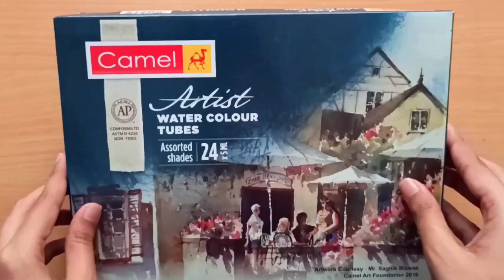My first watercolor painting on Brustro A5 300gsm Watercolor paper😍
In this video first time I'm using Brustro Watercolor paper and camel artist watercolor.The best and affordable.The quality is no doubt excellent.Just loved it😍

Watercolor
Watercolor painting
for kids
for beginners
watercolor tips
watercolor drawing
watercolor painting , easy scenery